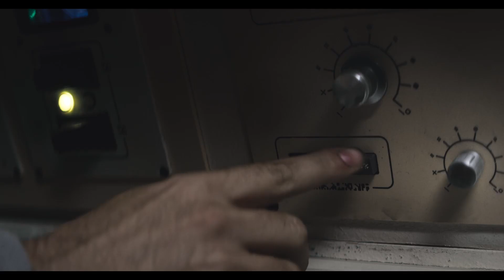Prospect Trailer (Alien Movie Trailer)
The short film/movie is by (Shep Films). Special thanks to (Shep Films)
The purpose of this video is to the creativity of this film